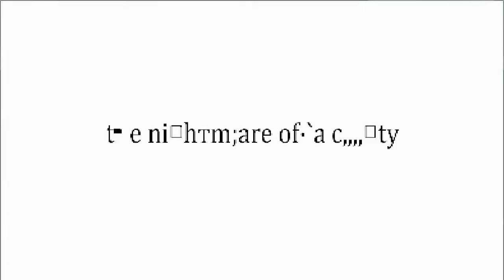the nightmare of a city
c bo jeu mem si jlag 1 pe

( a e osi jei beiss le son un peu pck a chak foi yav voitur ki pass jfeze un bond...)